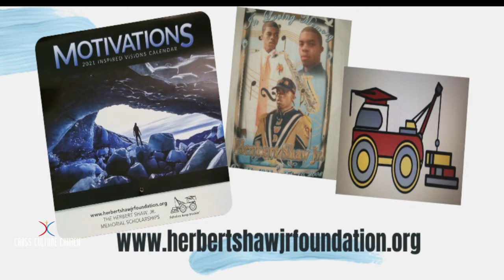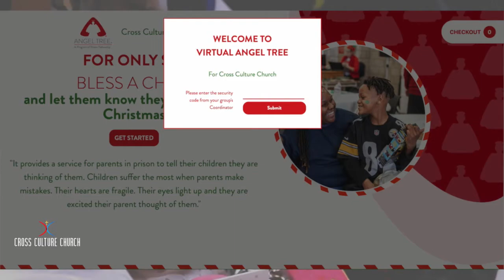CCC SUNDAY WORSHIP 11/29/20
Cross Culture Church Sunday Worship with Pastor Woodrow Walker, II